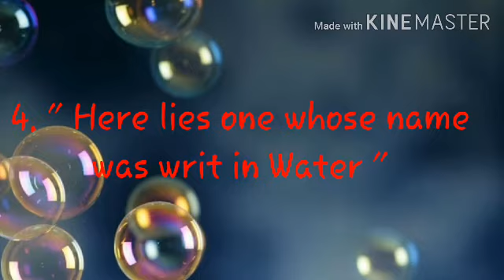Quiz answers | Ode to a Nightingale